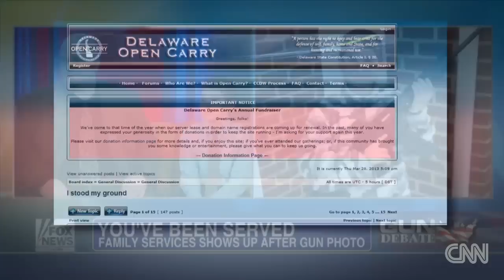Cops called over photo of boy with rifle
Did police go too far after a dad posted a photo on Facebook of his young son holding a rifle? CNN's Mary Snow has more. For more CNN videos, visit our